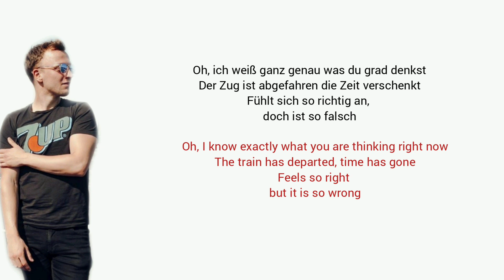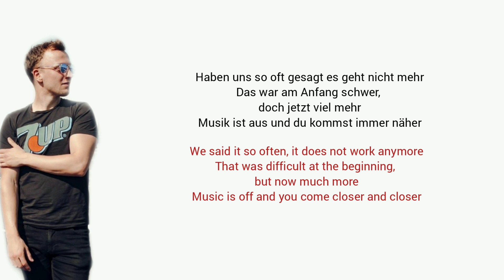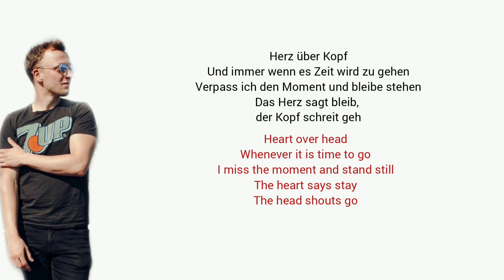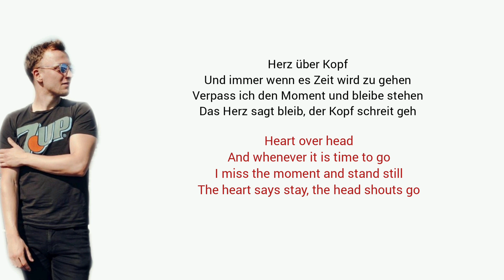Herz über Kopf, JORIS - Learn German With Music, English Translation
Let me know what song I should translate next down below or hmu on Instagram: miriamlr03 or snapchat mirilr03